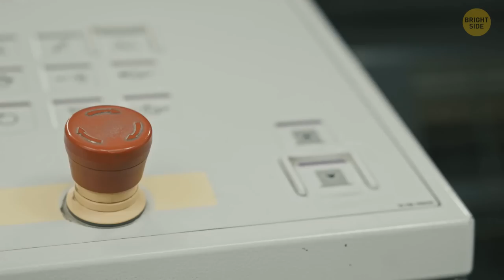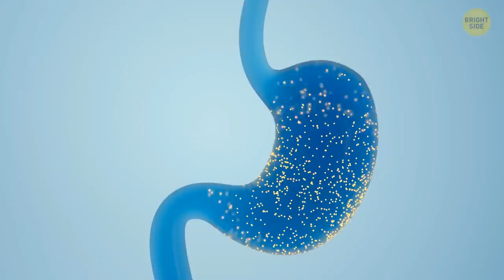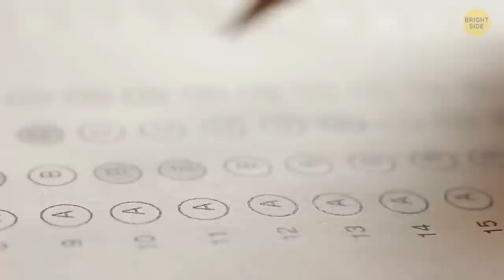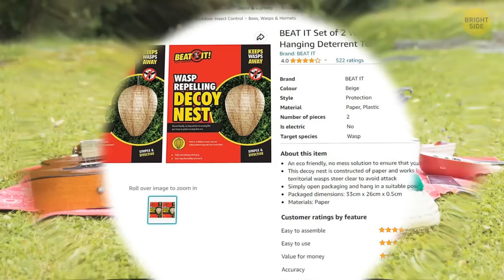Creatures You Wouldn't Want to Encounter in Real Life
Imagine stepping into a world where the creatures are straight out of a horror movie. Rollie-pollies are known for their ability to thrive in moist areas and for multiple pairs of legs that allow them to move and explore their surroundings. These and other creepy critters may give you the shivers just thinking about them, but luckily, most of them reside in far-off places. So, you can breathe a sigh of relief knowing that you're unlikely to encounter these nightmare-inducing insects in your daily life.